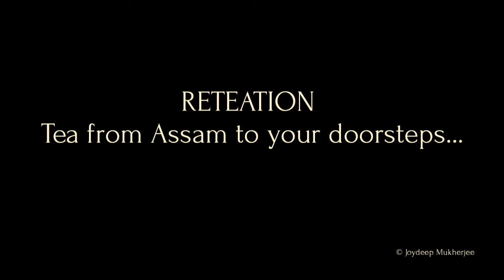Welcome to RETEATION Tea...@joydeepmukherjeejsr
# ad RETEATION Tea Company
a concern that determines to bring the taste of refined tea from Assam at your doorsteps..